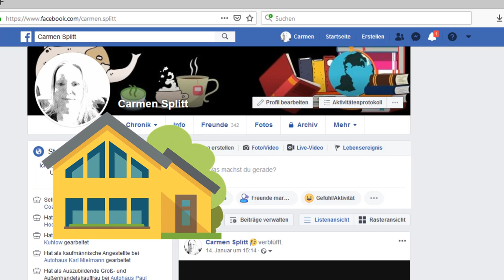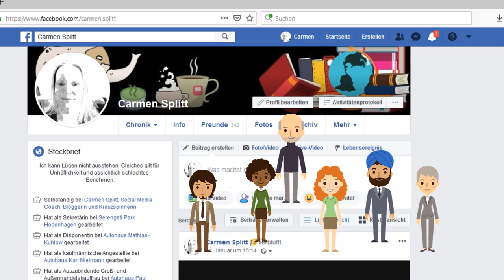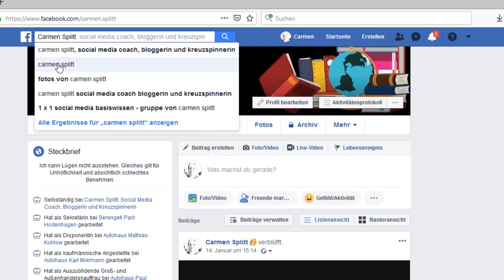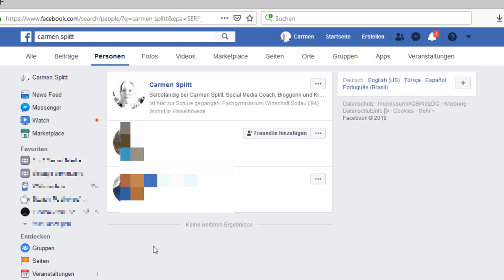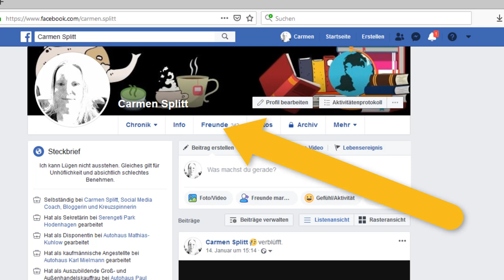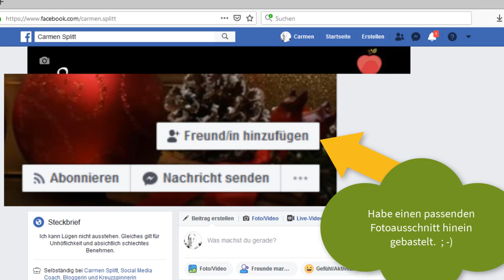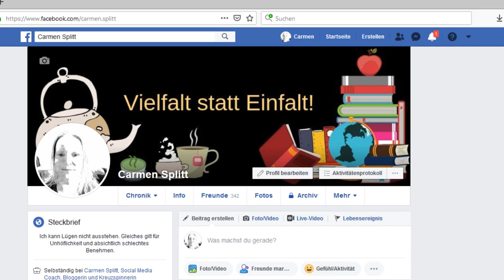Facebook Freunde finden - so geht es!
In diesem Video zeige ich Dir, wie Du auf Facebook Freunde findest, Deine ehemaligen Arbeitskollegen, frühere Mitschüler oder auch sonstige interessante Menschen.